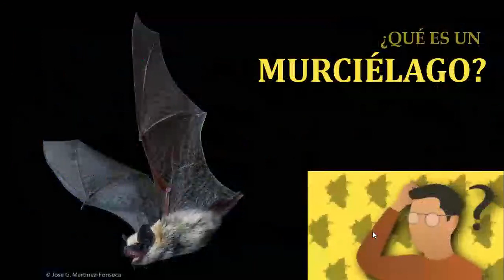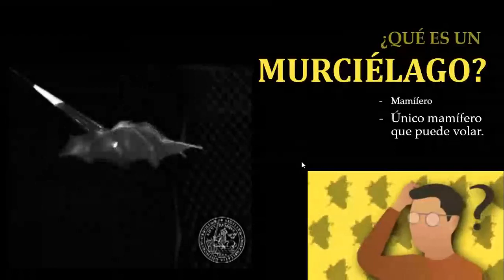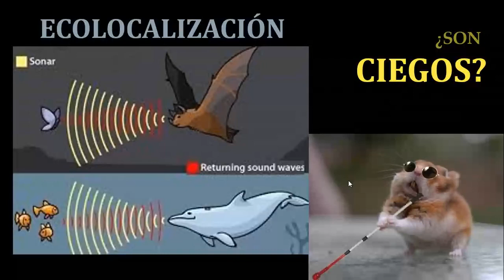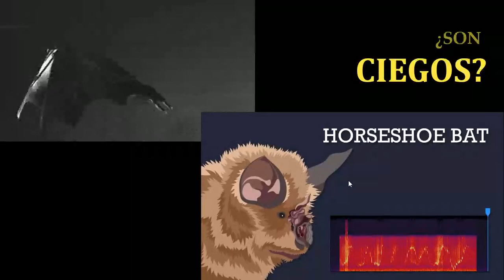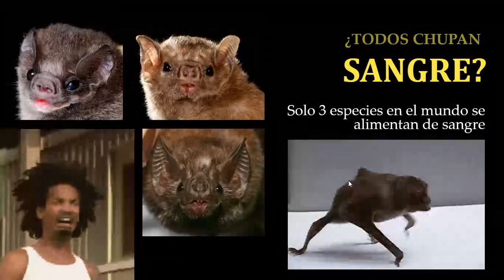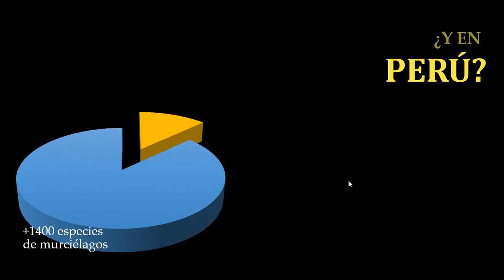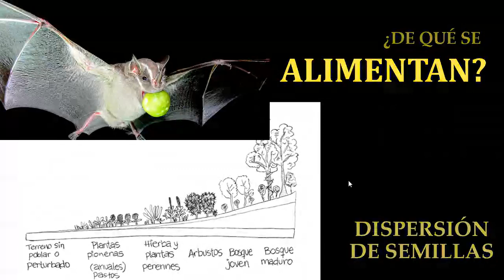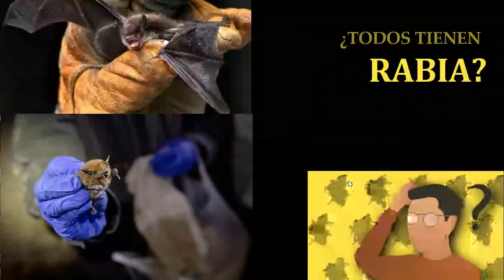Murciélagos, amigos de la noche